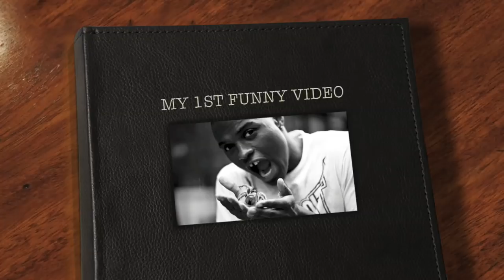Kid Chocolate Singing Debut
PLZ HELP ME WITH IDEA'S FOR THE NEXT SESSION OF STR8 UP FUNNY